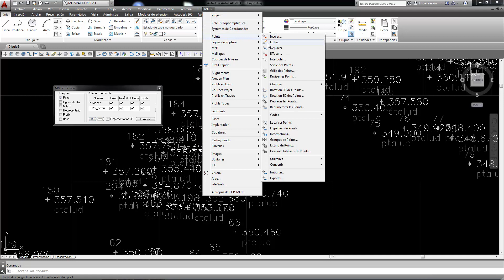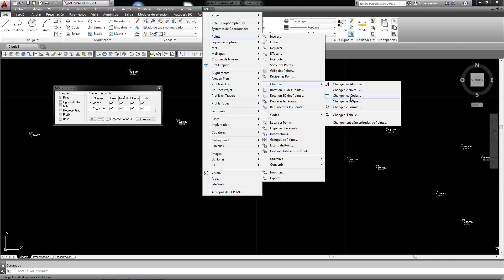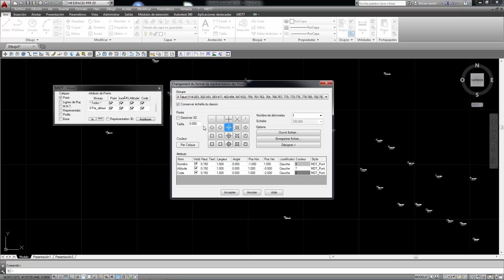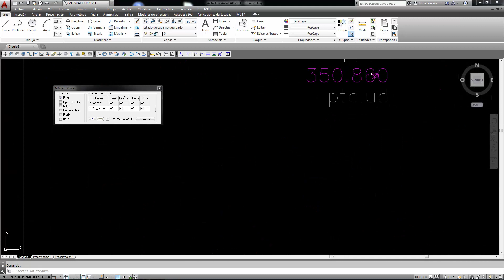MDT7.5: Unité 3.2 Visualisation et représentation